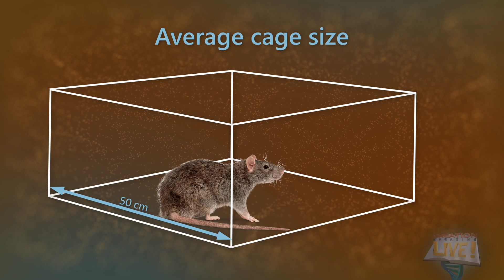Was Noah’s Ark big enough for animals and their food?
Here's a calculation of the floor space needed on Noah's ark for the animals, and their food and water.